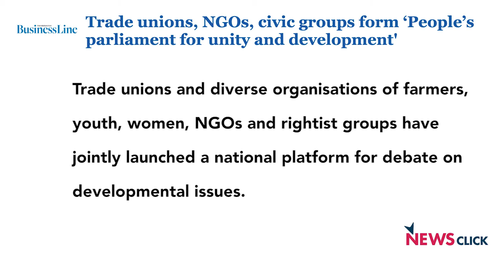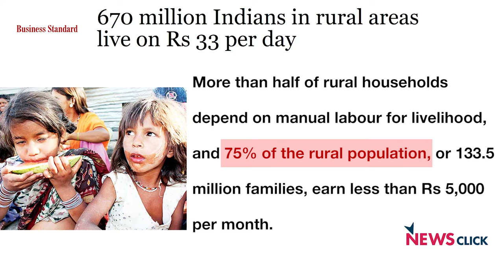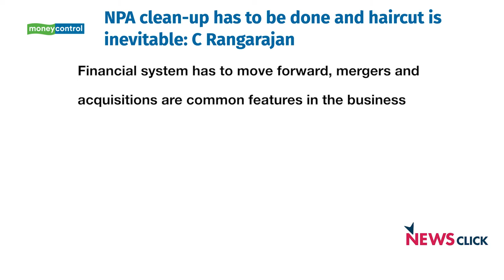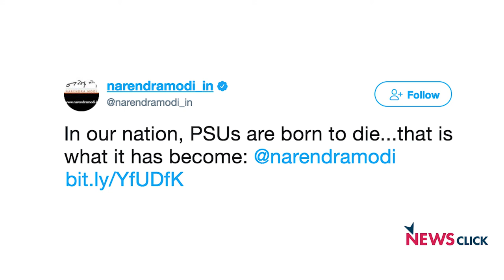People's Parliament Calls for Unity and Development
AIBOC along with various movements will jointly launch a national platform for debate on developmental issues. Growth in India so far has been skewed, which benefits the rich. The banking sector with a push from the government is also serving only the top 1% percent. The aim of the People's Parliament is to eventually reach out to the people of the country and help in accessing bank credit and other banking services.